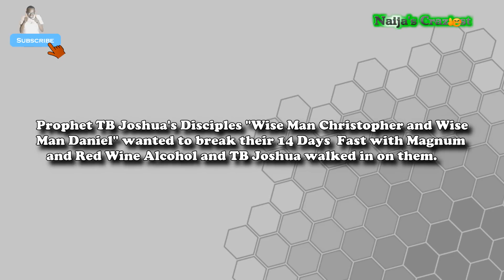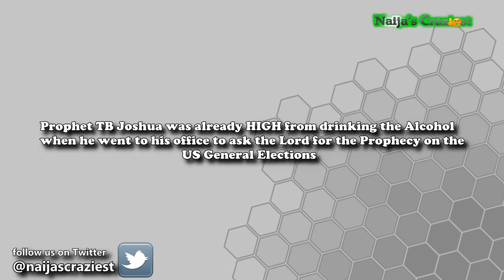T.B Joshua False Prophets On American Election Fails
HOT NEW: "Angels Unlock Samsung S9 Phone After Prophet Bushiri Prayer"
Synagogue Church Of All Nations T.B Joshua  in this Parody Video.After T.B Joshua had predicted on Sunday a “narrow” win for Hilary Clinton in the just concluded U.S. presidential election, Mrs. Hillary Clinton lost to Donald Trump of the Republican Party on Tuesday. Mr. Trump won over 270 electoral college votes to secure victory. T.b Joshua was left red faced